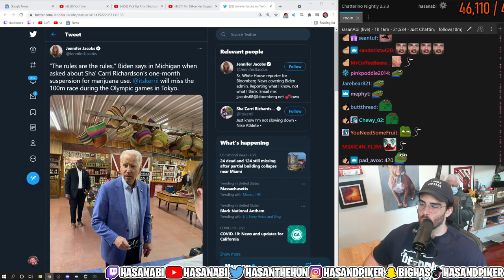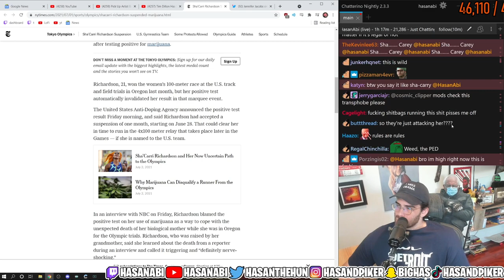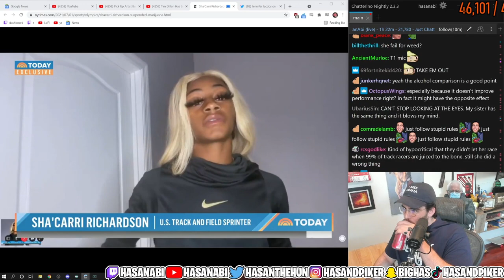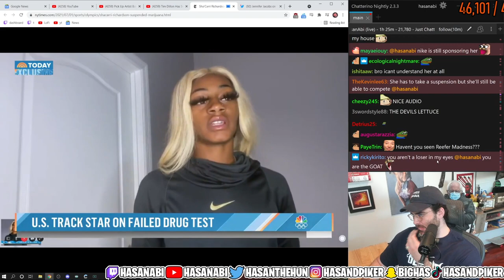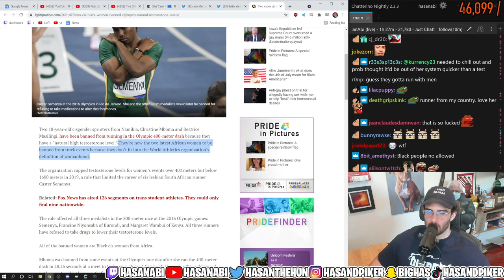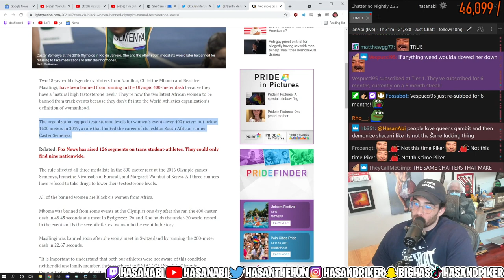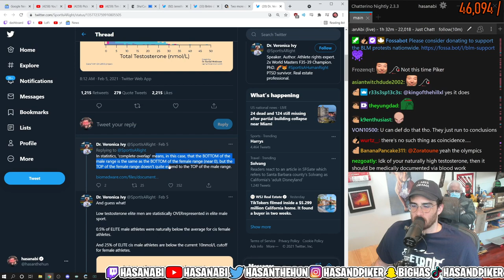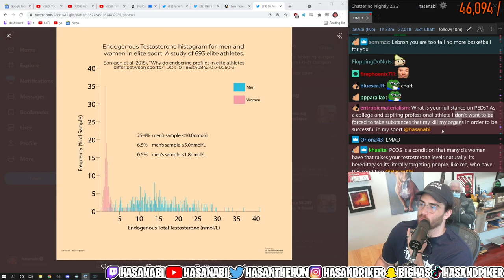HasanAbi reacts to Sha'Carri Richardson Being Banned from the Olympics for Failed Drug Test | TODAY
Sha’Carri Richardson, a 21-year-old American track star, has tested positive for a chemical found in marijuana, putting her Olympic participation in doubt. Speaking exclusively to TODAY, Richardson cites the pressure of athletic competition, her biological mother’s recent death and more, but says, “I know what I did, I know what I’m allowed to do … and I still made that decision.” Regarding the chance that she could still participate in a relay event, she says, “If I’m allowed to receive that blessing, then I’m grateful for it, but right now, I’m going to just focus on myself.” She says: “I’d like to say to my fans and my family and my sponsorship … I apologize,” adding, “Don’t judge me: I’m human. I just happen to run a little faster.” She adds: “I still have games in me … I’ll be back and ready to compete.”